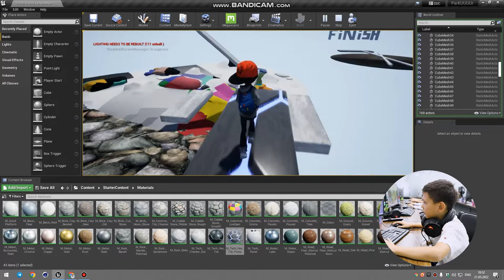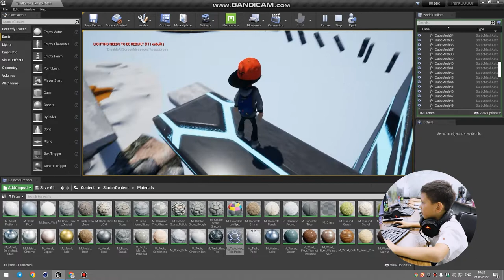😎 «Ўйин ўйнар эдим, ҳозир эса ўзим яратаяпман»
📲 «Мобил ўйин яратиш» курси ўқувчилари турли ҳил қийинчиликдаги ўйинларни ясашни ўрганишади. Курснинг 3-ойига келиб, натижалар яққол кўрина бошлади.

👨🏻‍💻 Бугунги интервьюмиз меҳмони Мустафо Юсуфбоев ҳам паркур услубида қизиқарли ўйин ясаган. Ўқувчилар амалий ишларини Unreal Engine дастурида қилишмоқда.